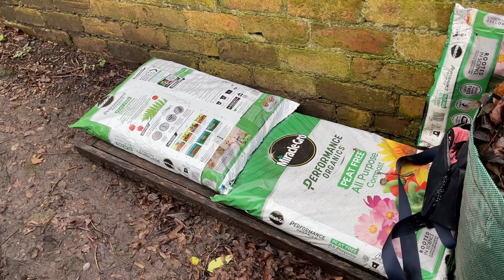Ho! For the spring 😀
Today I got my first sense of Spring’s return and began to envisage the potential of my new plot.